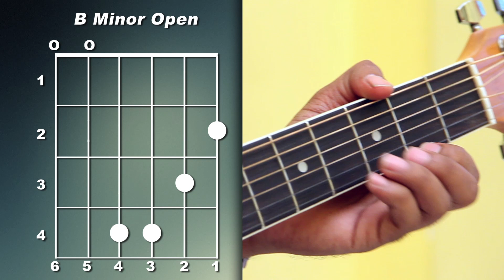Soniyo O Soniyo Guitar Lesson - Raaz 2 - Sonu Nigam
Soniyo O Soniyo - Guitar Lesson
Learn to play this beautiful song,'Soniyo' from the movie 'Raaz 2', sung by Sonu Nigam, on your guitar.

Soniyo Guitar Chords - E major, D major, F Sharp Minor Barre, B Minor Open/Barre and A Major

Host: Parsuram

Director: Vaibhav Dhandha
Camera: Kawaldeep Jangwal, Manjeet Kataria
Editing: Ravi Varma
Creative Head: Kavya Krishnaswamy
Producer: Rajjat A. Barjatya
Copyrights: Rajshri Entertainment Private Limited